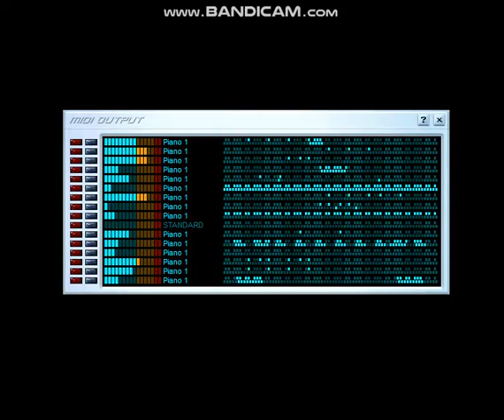[Black MIDI/VBKP] F-777 - Traveling the Galaxy - Leaving the Solar System 520K Notes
Ahem, I haven't upload for a while. It is made by 29FroilanJR. (at the description)